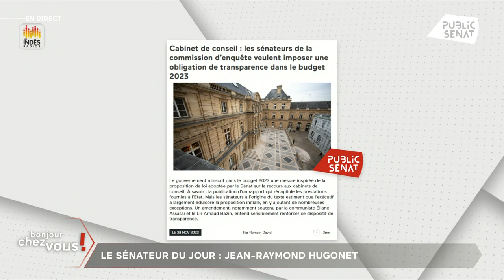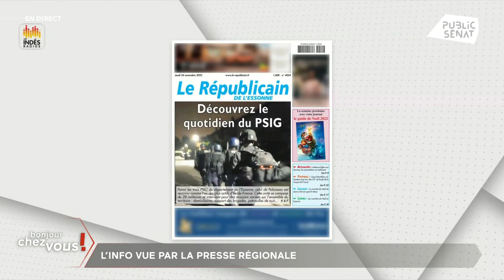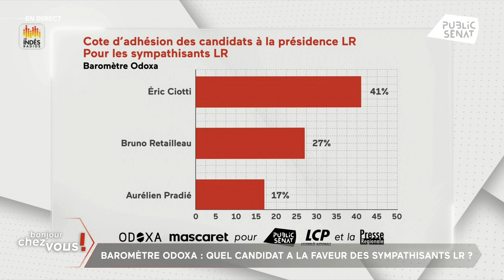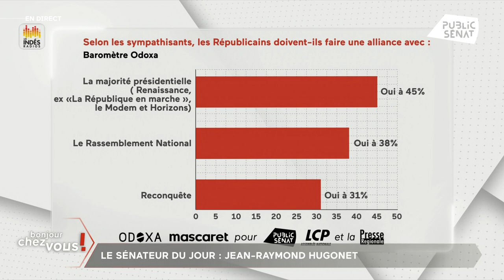Jean-Raymond Hugonet propose d'axer le développement de l'audiovisuel public sur le numérique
Audiovisuel public : "Il est absolument nécessaire, mais il faut réduire son périmètre, réduire le nombre de chaînes, supprimer la publicité et axer le développement sur le numérique" selon le sénateur LR de l'Essonne Jean-Raymond Hugonet